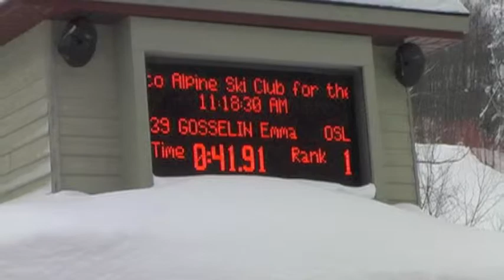U12-G Alpine Kombi 2015 - EG